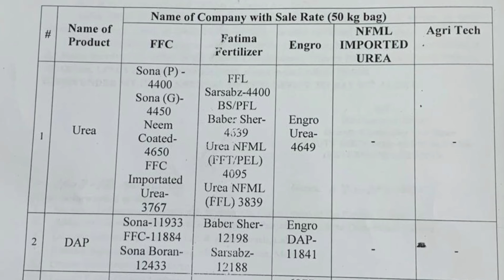How to use SSP fertilizer in Wheat Crop || Bilal Kanju Official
For more updates you can follow me on What’s App and Channel and Facebook by clicking on the links given below.
Links for some other useful videos are given below…